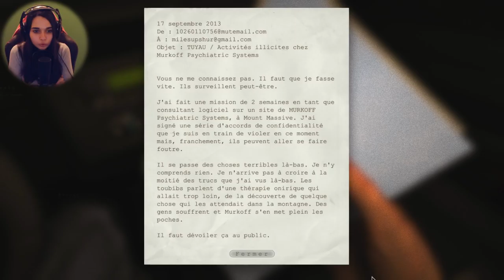ON RETOURNE EN ENFER MAIS EN COOPÉRATION - (Outlast)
• PSN : Killira
• GAMERTAG : KiliraCooper
• STEAM : Kilira
• ORIGIN : kiilira
• UPLAY : killiira
• BATTLETAG : Kilira#2156